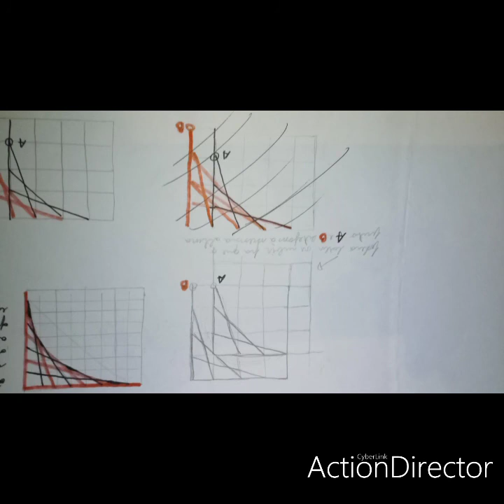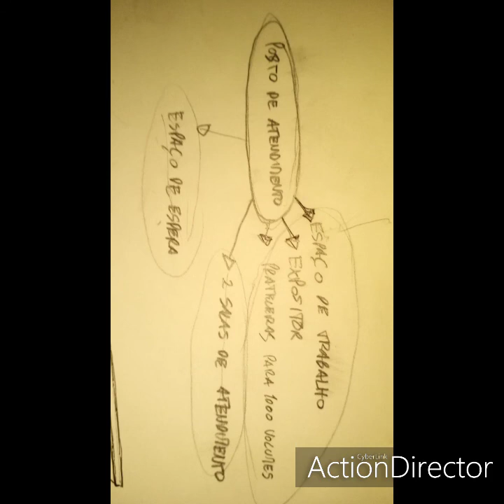Eondoic Geo Cad